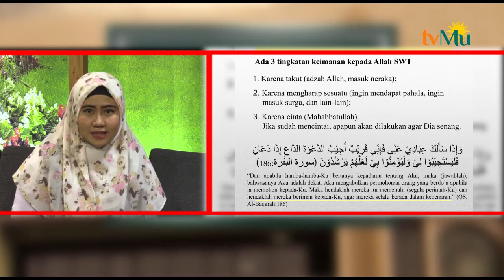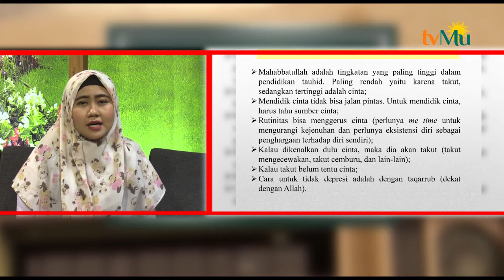Teras | Komunitas Perempuan dan Pria Anti Depresi (2/3)